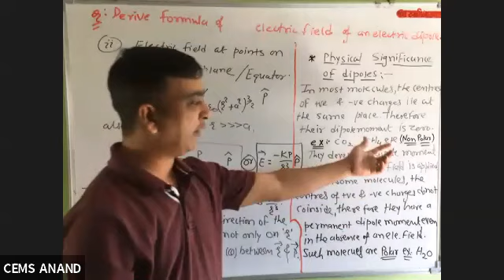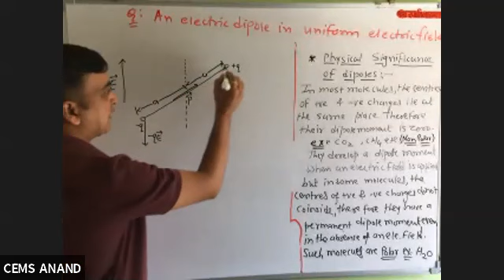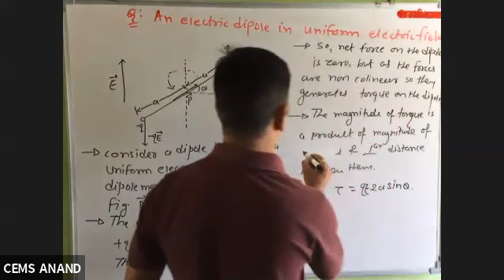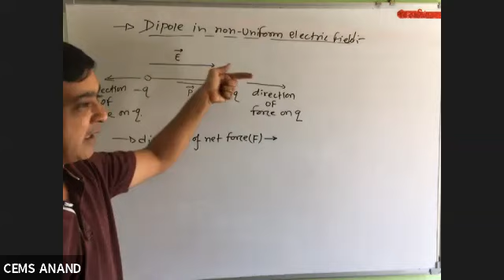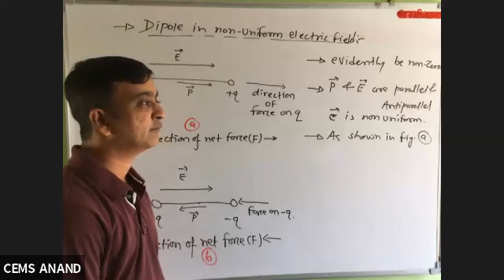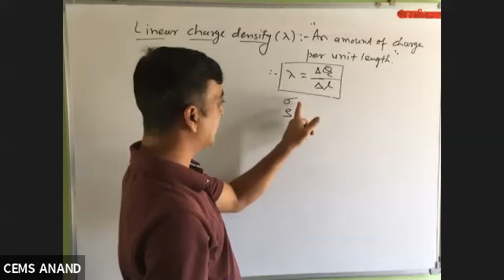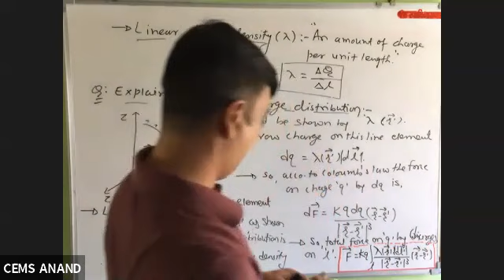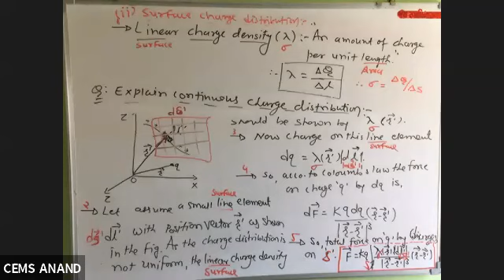24 04 2020 Physics 640x360